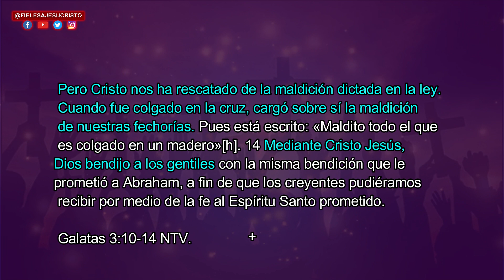JESUS SE HIZO DIABLO EN LA CRUZ SEGÚN DISCIPULO DE "APÓSTOL¨ FAMOSO